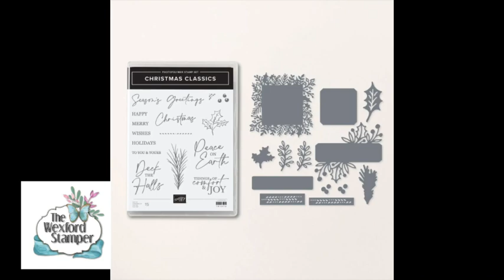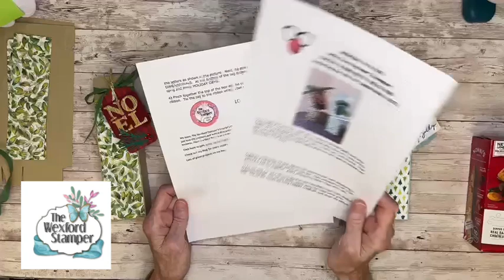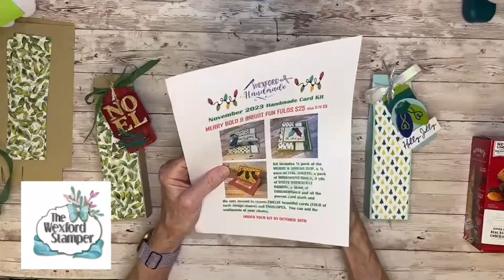It’s MONDAY FUN DAY. Let’s make a COCOA & BISCOTTI TREAT BOX